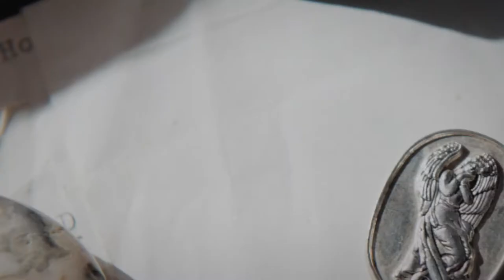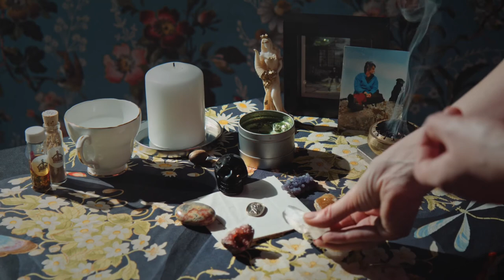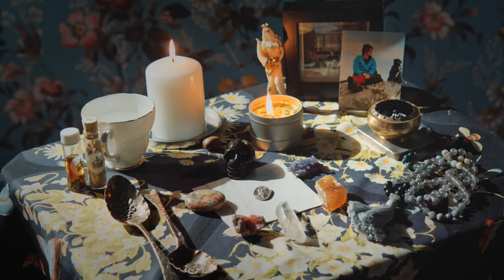Practical Magick to Get what You Want: Altars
A short step by step on building your altar for magical workings. Spirits will show up there, because you intend them to.

The magic always works, and always in unexpected ways.